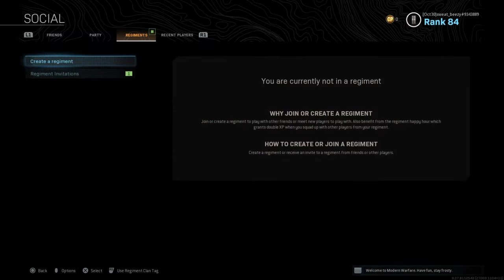Quitting Youtube/Streaming :(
This is 100% real by the way :(